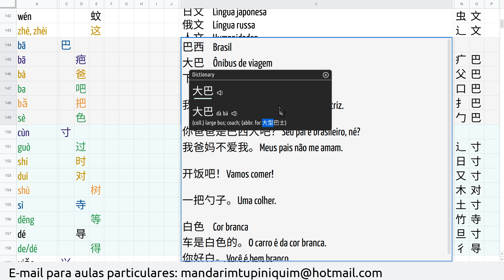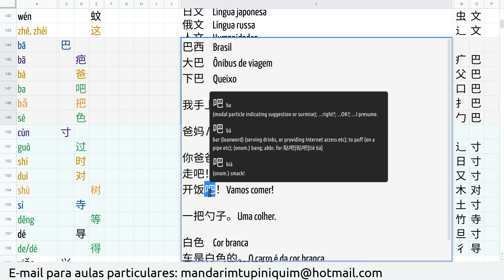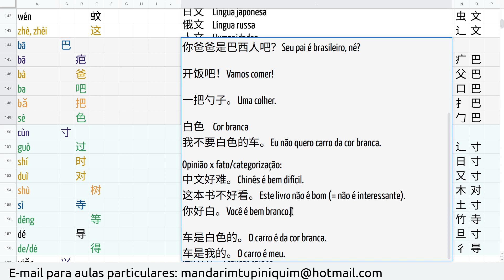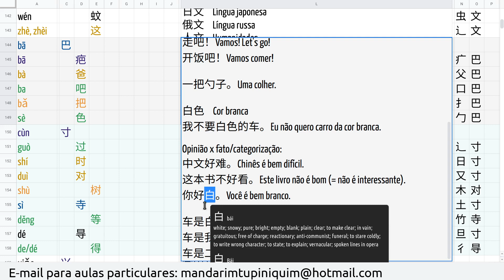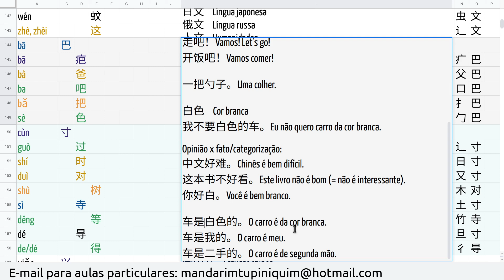Curso de Chinês por Associação 071